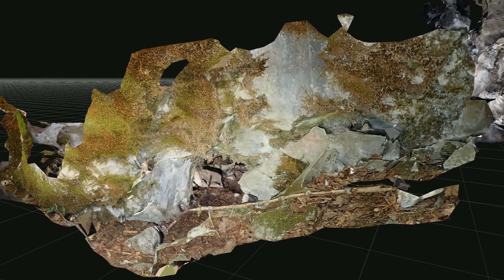mystery cave 2, model 1 1 1, 2160p60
This is one of the smaller caves at Oregon Caves National Monument in southern Oregon.